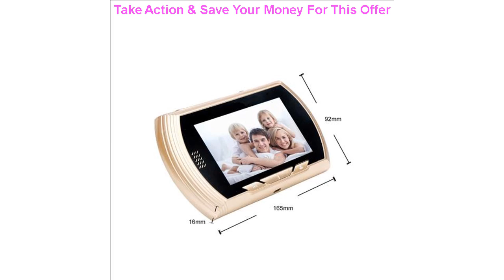Top 4.3inch Door Bell TFT LCD Screen Security Door Smart Electronic Cat Eye Home Video Doorbell Sma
4.3inch Door Bell TFT LCD Screen Security Door Smart Electronic Cat Eye Home Video Doorbell Smart Cat Eye 166 Degree Video-Eye

Related Video With 4.3inch Door Bell TFT LCD Screen Security Door Smart Electronic Cat Eye Home Video Doorbell Smart Cat Eye 166 Degree Video-Eye

H.265 IP66 HD2MP IP Smart Auto Tracking PTZ Camera POE Sony Sensor IR 300M 36X ZOOM 1080P Onvif Network Security IP Camera =
Yobang Security wifi GSM Alarm System TFT Android IOS APP Touch keypad Android ISO App Smart Home Burglar Alarm System =
Wireless Security Invisible Keyless Entry Door Lock Home Smart Remote Control Lock with 4 Remote Keys =